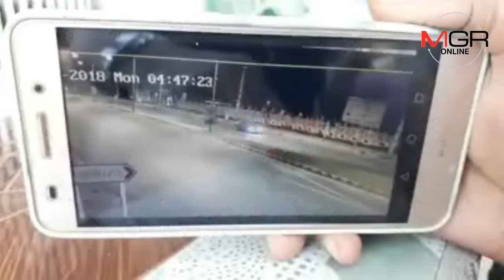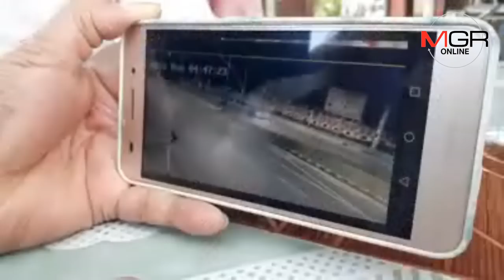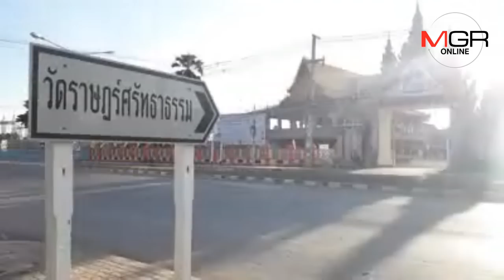เปิดคลิปล่า “เก๋งตีนผี” พุ่งชนจักรยานลุงจิตอาสาคนสุโขทัยวัย 71 ปี หนีลอยนวล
03/01/2019 เปิดคลิปล่า “เก๋งตีนผี” พุ่งชนจักรยานลุงจิตอาสาคนสุโขทัยวัย 71 ปี หนีลอยนวล
สุโขทัย - ลูกสาวเหยื่อเผยคลิปผ่านสื่อฯ ขอคนช่วยล่า “เก๋งตีนผี” พุ่งชนพ่อวัย 71 ปี ขณะปั่น จย.ออกกำลังกายหน้าวัดปากแควเช้ามืดวันสิ้นปี 61 จนเลือดคั่ง-สมองบวม สลบมา 3 วันติด ก่อนเลี้ยวรถบึ่งหนีแบบไม่ไยดี